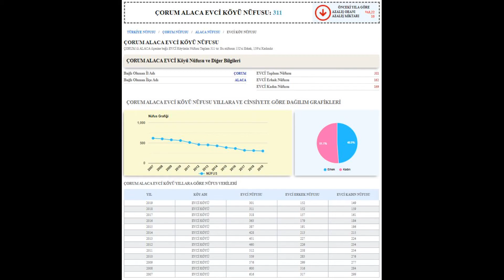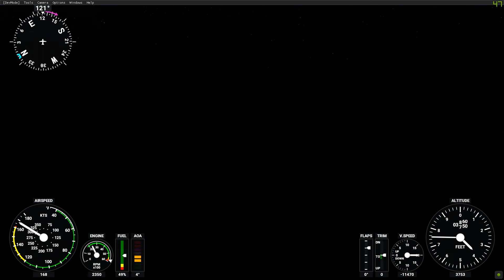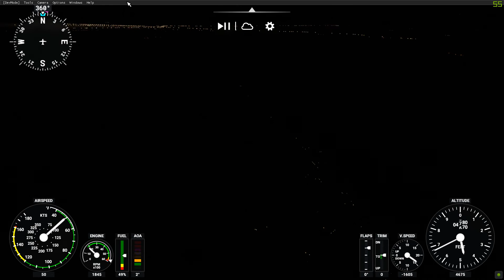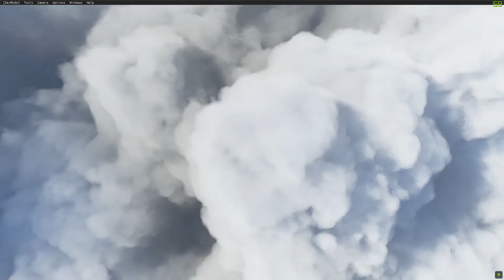ÇORUM/ALACA EVCİ KÖYÜ Turu ( istek )🎬 ( microsoft flight simulator 2020 )